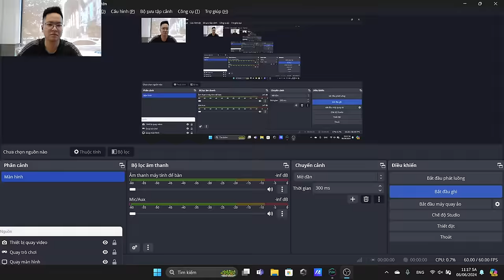"Mystic Streams: Enchanting Water Sounds for Gamers"